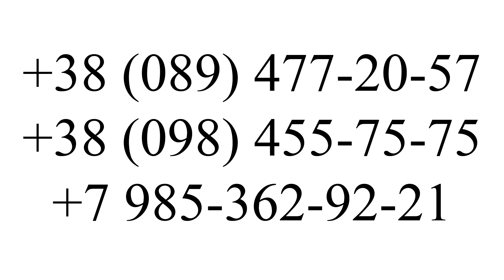💎 ПАРИКИ НА ЛЮБОЙ ВКУС, ЦВЕТ И ЦЕНУ. ПАРИКИ KOROL NATALI❤️👍💎 💎 💎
💎 Ждём вас по адресу: г.Киев, пр.Победы,96 оф.49
💎 Салон работает с понедельника по субботу включительно с 10.00 до 18.00
по предварительной записи
💎 Мы в Инстаграм и будем общаться ближе😍